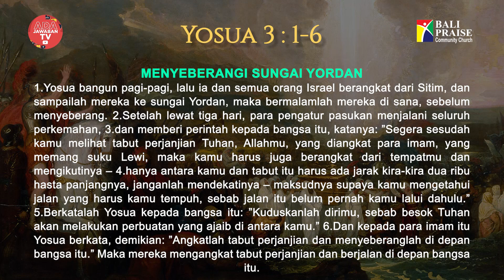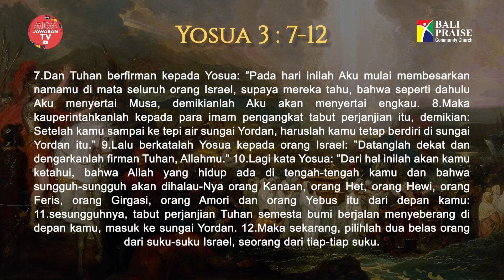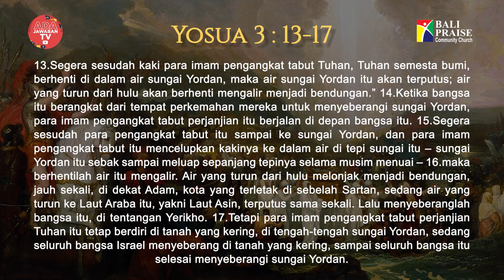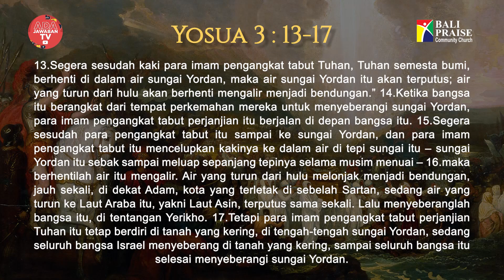Intimacy Worship | Yosua 3